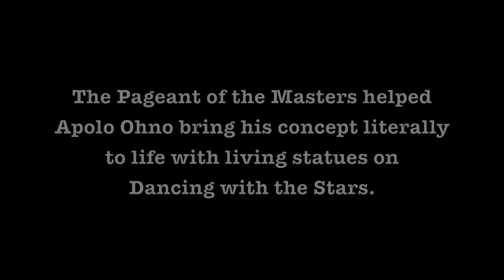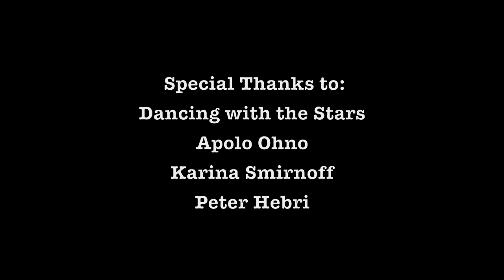Pageant of the Masters Dancing with the Stars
Laguna Beach's Pageant of the Masters helped Olympic Medalist Apolo Ohno bring his concept to life with living statues on Season 15 of Dancing with the Stars. Dancer Karina Smirnoff poses as one of the statues and comes to life to do the foxtrot with Ohno to "Fever." For more information on Pageant of the Masters,